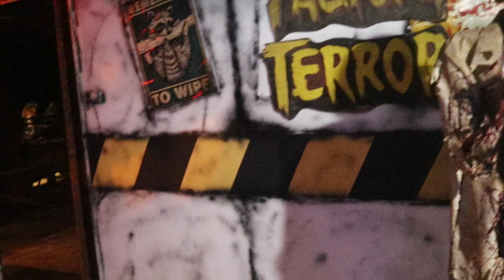Factory of Terror Fall River MA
I gotta say Ive enjoyed this one, Even thouhg I got the town name wrong opps